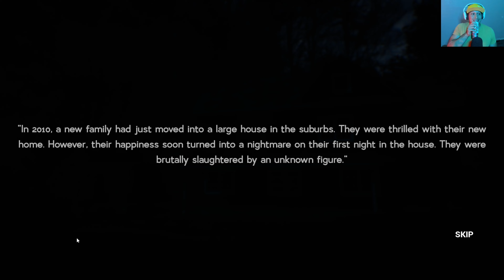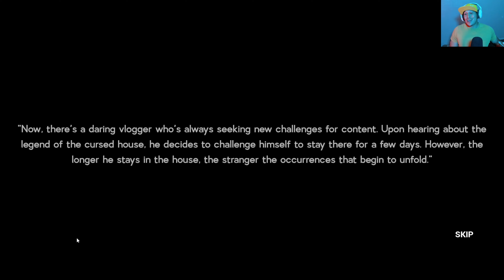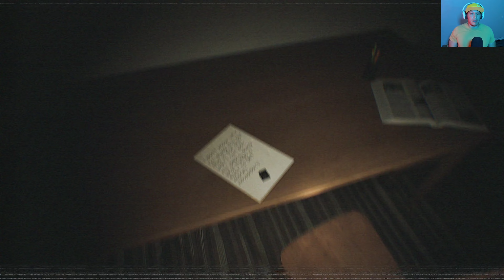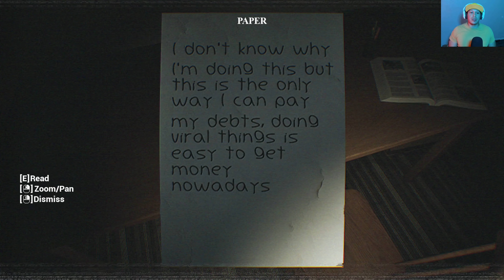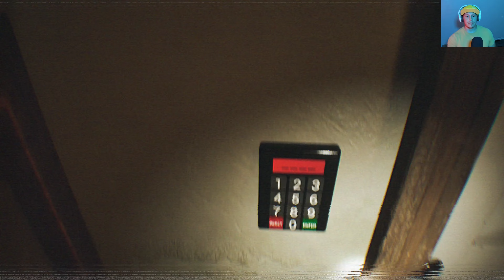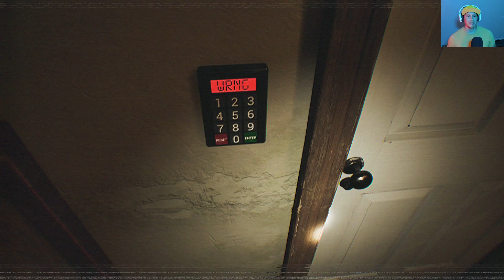I Am not Taking This Job(Faint Call)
Investigating a case in a house where this no return back to the real world as that house seems to be pure evil.

Thank You Guys for Supporting the Channel